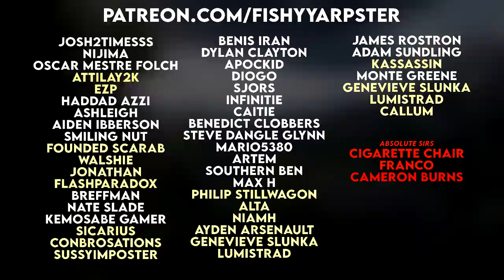The Lonely Story of Mickey - Red Dead Redemption 2